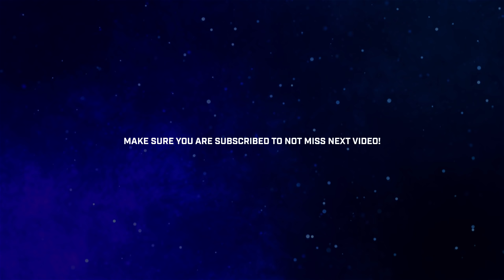WHEN CS:GO PROS DO VAC PLAYS - 2020 EDITION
COOL SKINS FOR EVERYONE (UP TO 15% DEPOSIT BONUS)

♬ Song name: Heavy Duty - Dream Cave , Encoded Operation - Dream Cave

Frags by: device , doto , flusha , frozen , kennyS , krimz , NiKo , poizon , rain , robiin , s1mple , sico , twistzz , ZOREE